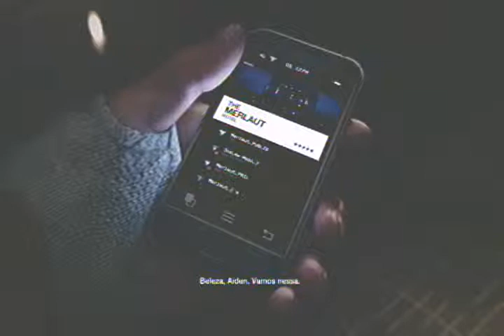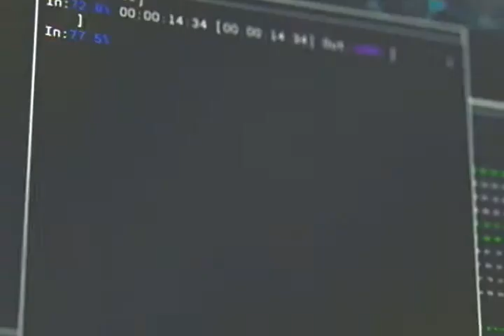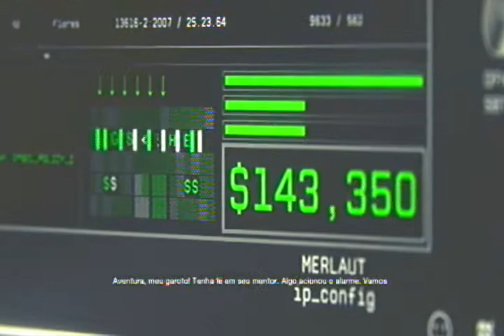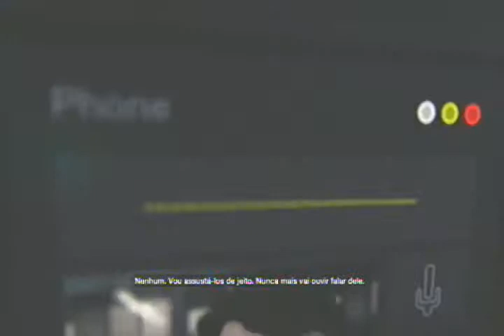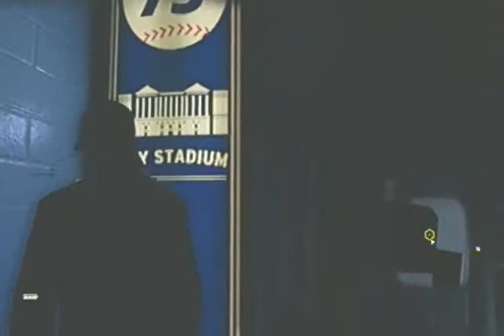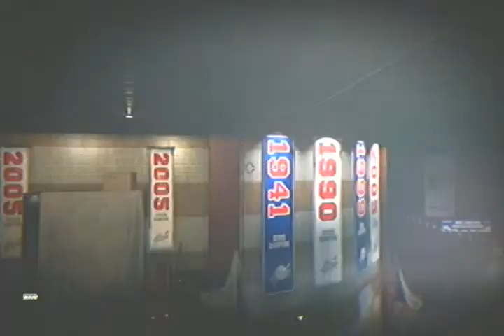Watch Dogs - Xbox 360 Longplay Part01 [480p] {Detonado}